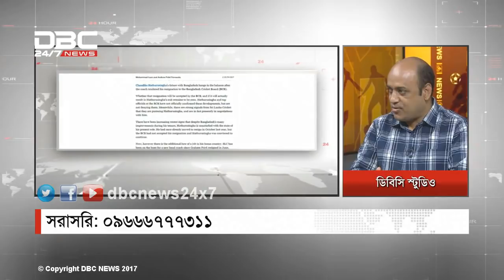টাইগার ক্রিকেট: হাথুরু অধ্যায় || খেলা নিয়ে খেলা || Khela Niye Khela || DBC NEWS 10/11/17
বিষয়: টাইগার ক্রিকেট: হাথুরু অধ্যায়
সঞ্চালনা: ফারজানা জহির
অতিথি: গাজী আশরাফ হোসেন লিপু (সাবেক ক্রিকেটার) এবং আজাদ মজুমদার (ক্রীড়া সম্পাদক, নিউ এইজ)